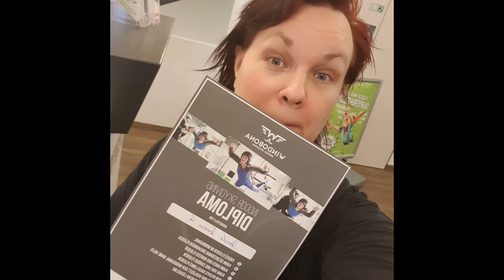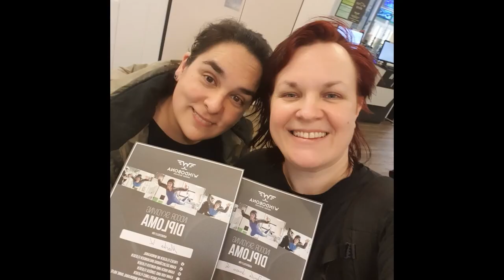Unser erster Versuch im Skydiving 💖 Dankeee Wydy 🚀🐱‍🏍 22.02.